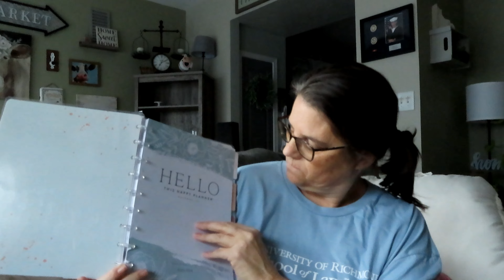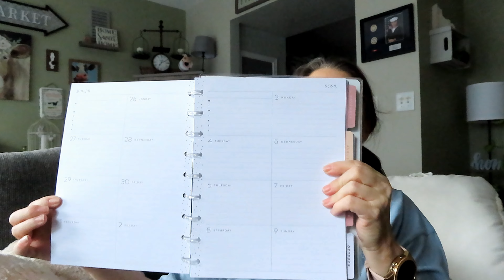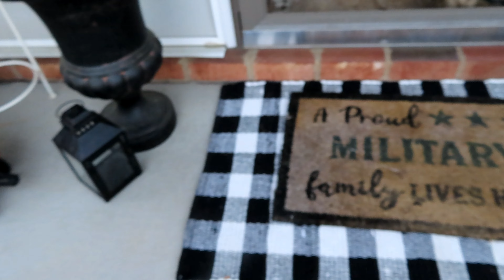A HAUL AND PREP WORK FOR MY GRADUATION WREATH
Hi Friends! Today I will show you how I plan to create my wreath for graduation weekend. I hope you enjoy! See ya soon.

XO LES OX